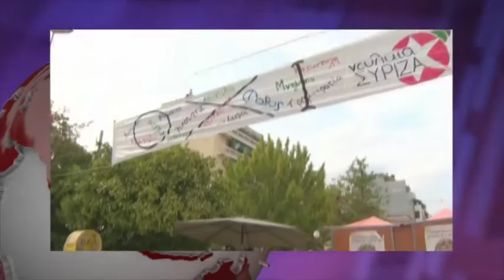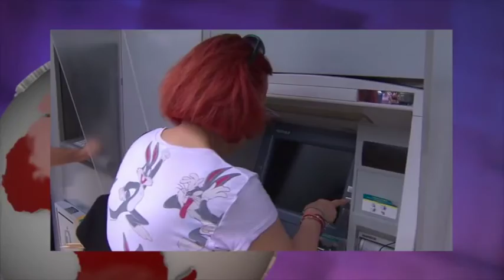آنسوی خبر چهارشنبه 10 تیر- تلویزیون ایران فردا